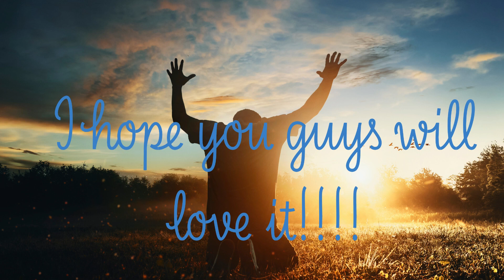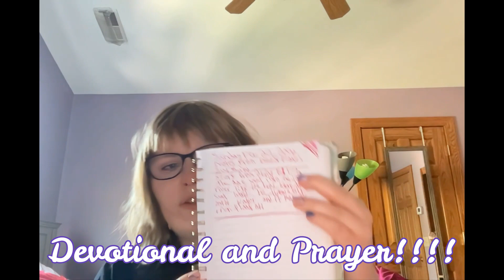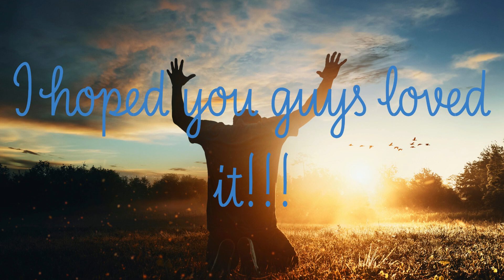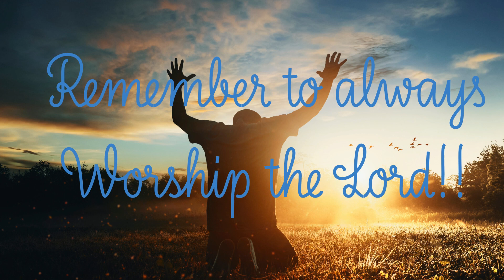4 14 24 Worship With Sarah On FB and The Christian BTS Girl 2022